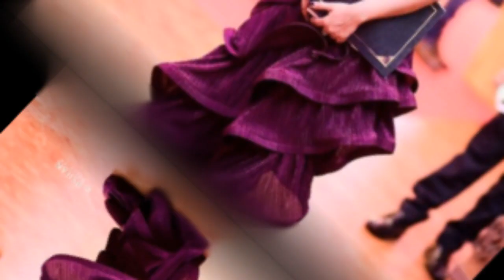Beauty of Maneesha Chanchala